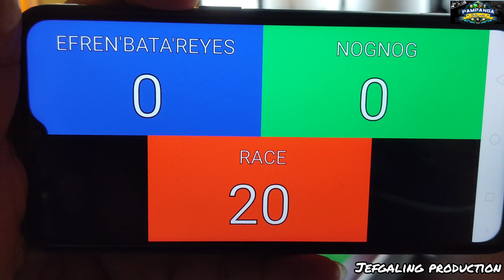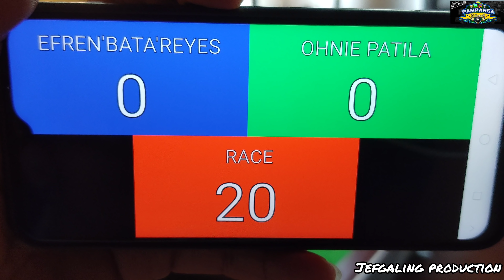1/7 Efren Bata Reyes Vs NogNog Monumento 11-07-2019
@UNIVERSITY HILLS SPORTS LOUNGE,MONUMENTO